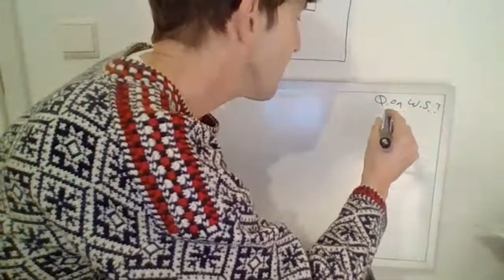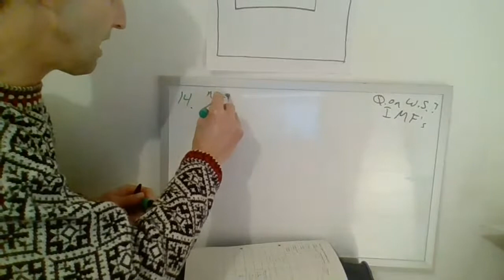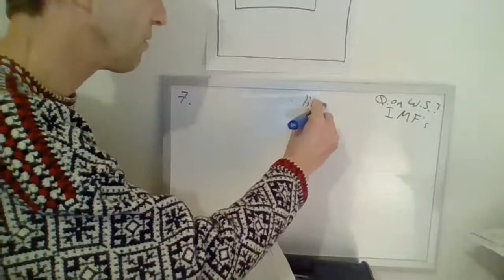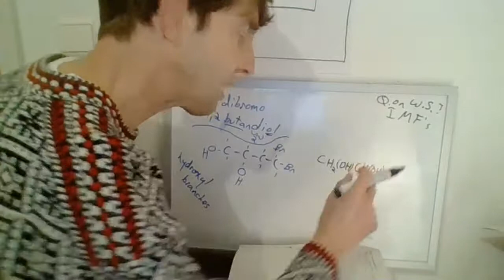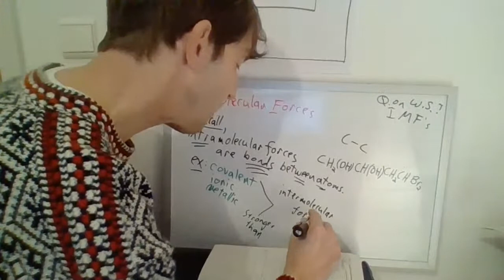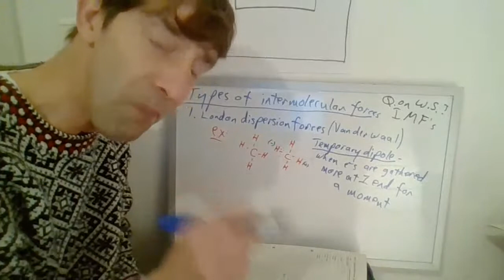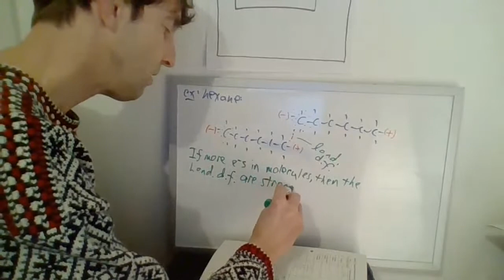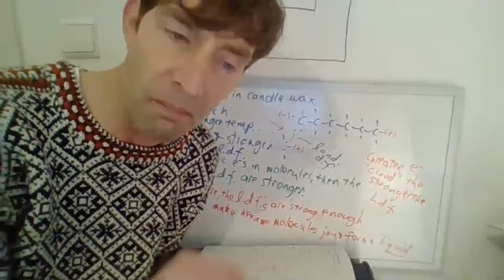9e and 9f chem on Jan. 6, 2021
Help on assignment and started intermolecular forces